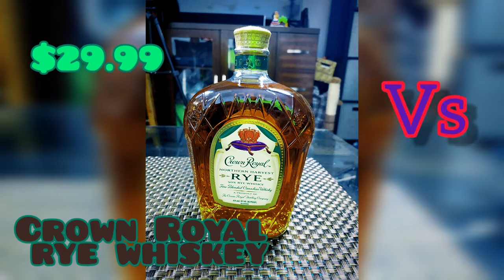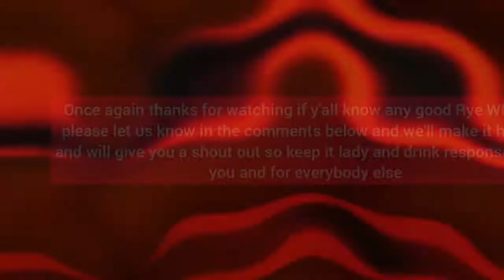BULLET 🇺🇸 vs. CROWN ROYAL 🇨🇦 (RYE WHISKEY)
We got a different on this week... Rye Whiskeys(yea like the bread)... Rye whiskeys have an interesting flavor, they're a little sweet, full bodied, and overall quite enjoyable... But which one is better between Bullet and Crown Royal??.. only one way to find out.Created by InShot

Here is the link below for Soundfulsoul  voices interview with fuyu whiskey  vs  Woodford Reserve blue label

Hereis another interview especially for you New Yorker Bourbon /Whiskey drinkers up-and-coming new Brooklyn designer judges Whiskey / Bourbons with your boy Wingzlitti